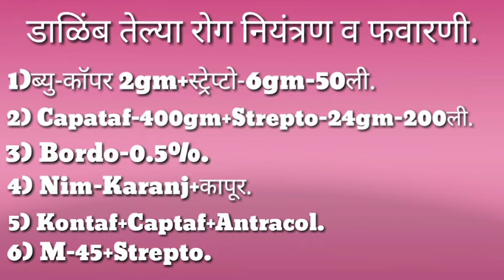डाळिंब तेल्या व्यवस्थापन | तेल्या कीड रोग कीड व्यवस्थापन